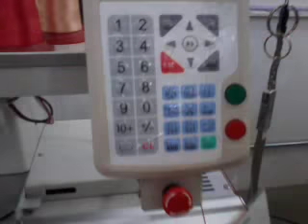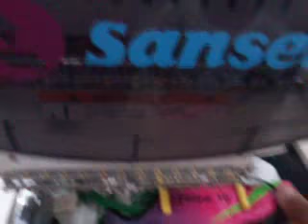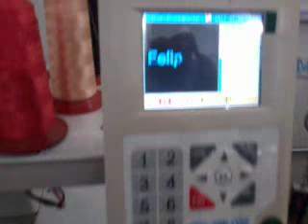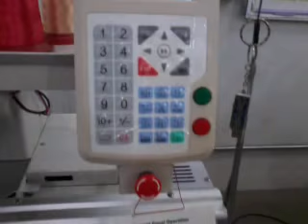Bordadeira Sansei SA-G1201A-C com bastidor de chuteiras.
1 cabeça, 12 agulhas, cilíndrica, usb, bast. Boné, 6 tamanhos de bastidores para bordar tecidos, bastidor de chuteiras , velocidade até 1200rpm, campo de trabalho de 500mmx 350mm , bastidor de bonés e kit de bastidor de expansão de 1200mmX350mm
estabiliz. de voltagem, painel colorido(Dahao),Um milhão pontos na memória.